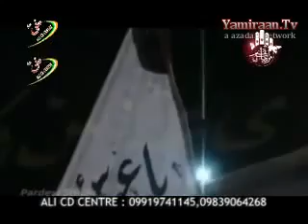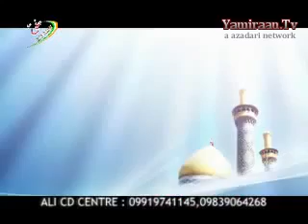Fateh Ali Nohay 2013 Ghazi Abbas A S